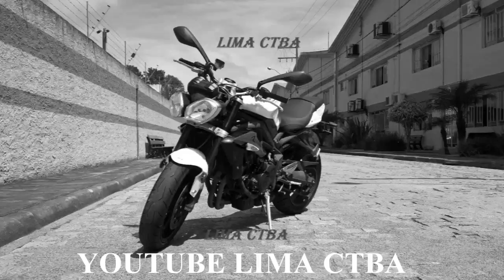CURTINDO O TRANSITO + ZOEIRAS + CACHORRO QUASE ME DERRUBA + LIMA CTBA